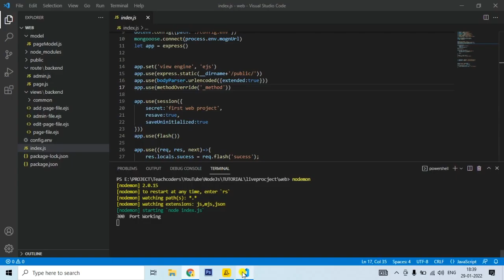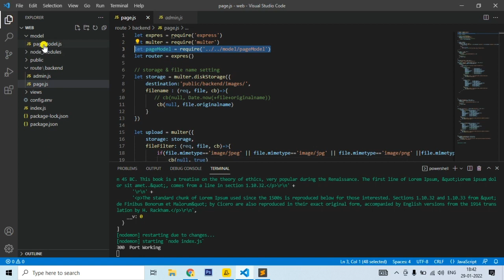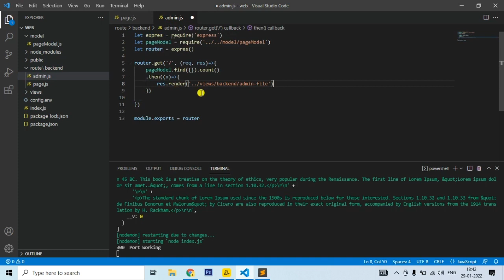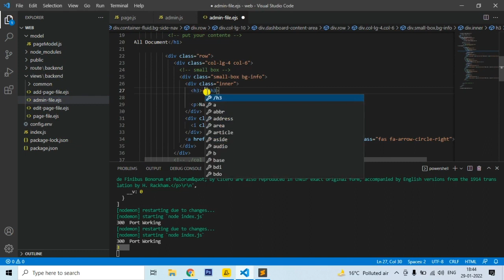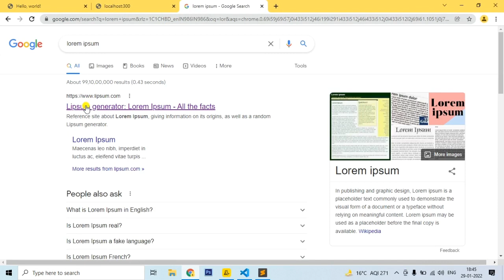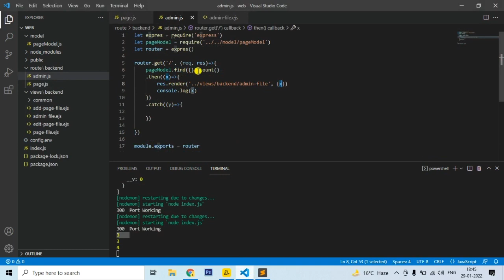MongoDB countDocuments() | How do I find the length of a collection in MongoDB| Node Dynamic Website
MongoDB countDocuments()
db.collection.countDocuments()
MongoDB - countDocuments() Method
db.collection.countDocuments()
mongodb countdocument
mongoose countdocuments
mongodb countdocument performance
countdocument mongodb nodejs
mongodb count documents with condition
mongodb coundocuments explain
mondodb coundocuments index
mongodb countdocuments async
db.collection.count()
db.collection.countdocuments
db.collection.count() example
moongoose count
mongoose countdocuments
mongoose count query
mongoose count documents in collection
cont query in mongodb
count query in mongodb compass
mongoose count query
mongoose count records
mongoose countdocuments example
MongoDB Sorting and Count Query Methods using Mongoose
node js mongodb count query
What is countDocuments?
How do you use countDocuments in mongoose?
How do you use Mongoose count?
How do I count documents in MongoDB?
How to count records by criteria in nodejs & mongodb
How to count total number of documents in MongoDB